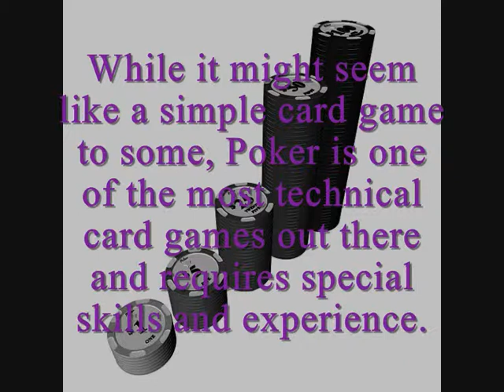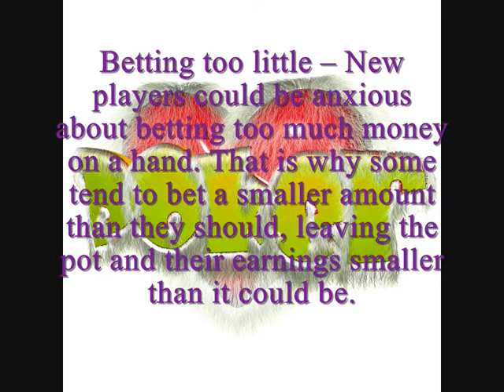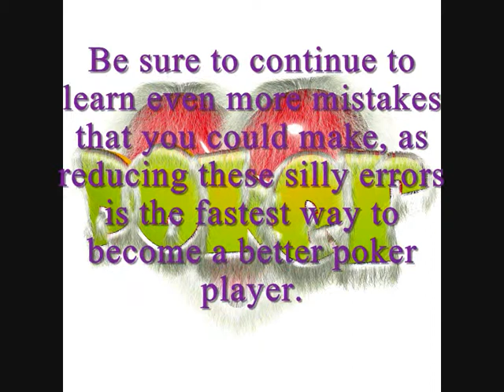Texas Holdem Mistakes - 5 Mistakes That Always Get Ya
These 5 Texas Holdem Mistakes are ones that always get most players. Don't be a loser, banish them from your game right now and become a better poker player instantly. Read this now.